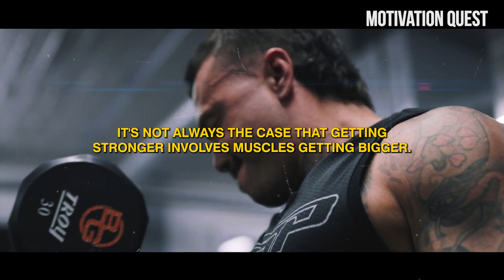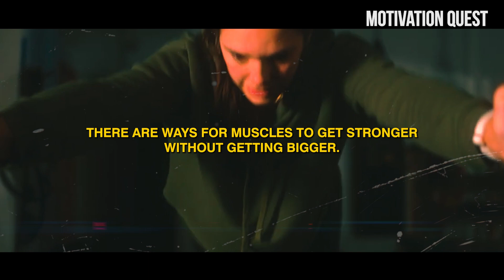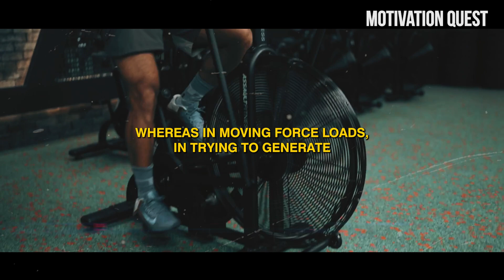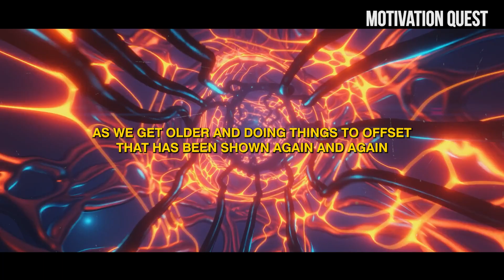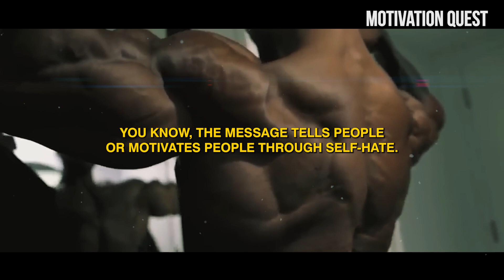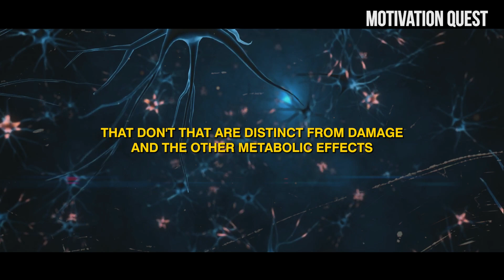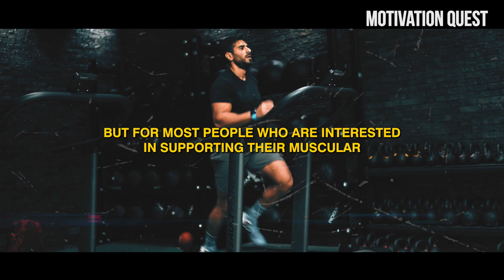"GET INSANE RESULT" Scientific Way To Build Muscle FAST I - Andrew Huberman Motivational Speech